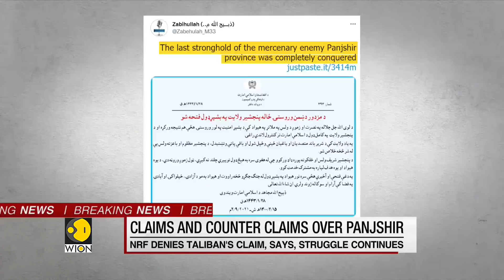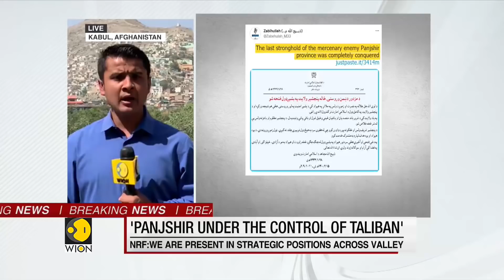Taliban claim to defeat NRF, takeover Panjshir | Afghanistan News | WION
The Taliban has claimed to defeat NRF and claimed to take over the Panjshir valley.